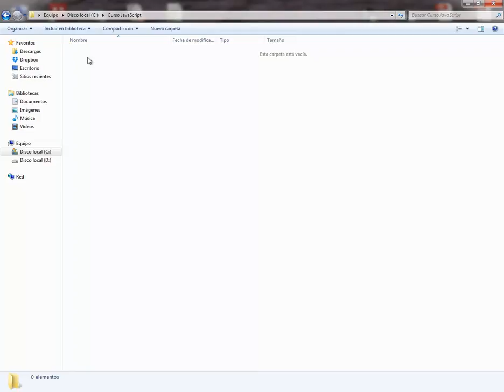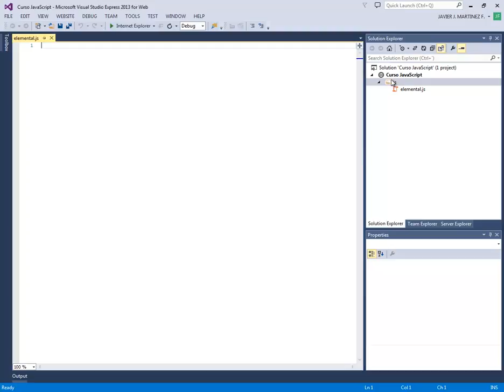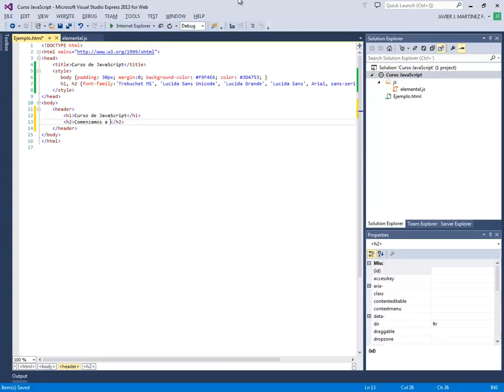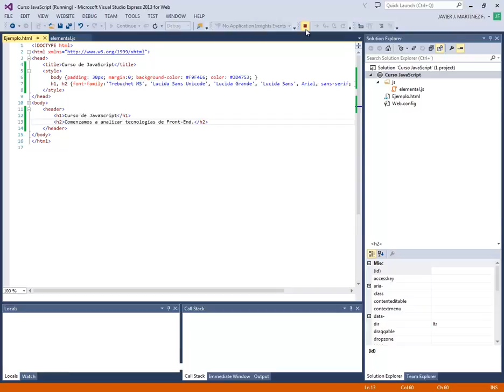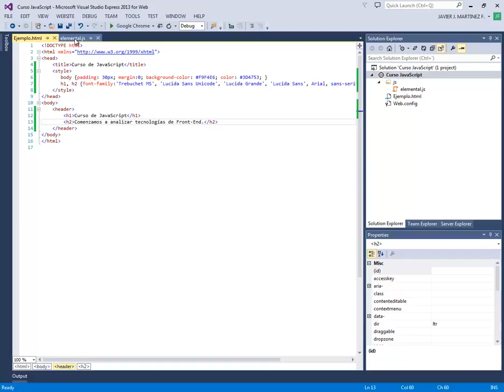(DEMO) CURSO DE JAVASCRIPT - VIDEO 01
Introducción al curso. Relación de JavaScript con otros frameworks y tecnologías. Creación de nuestro entorno de trabajo con Visual Studio 2013 para Web.